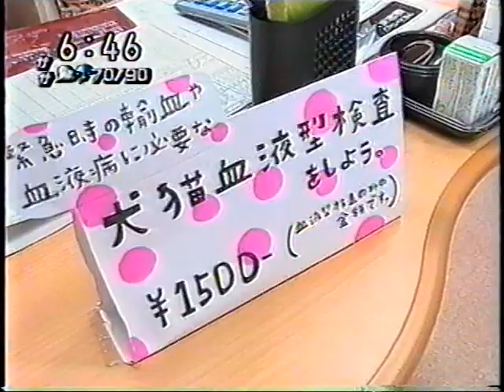おはよう日本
今はないブルー十字の犬の血液型判定ですが、当時はＮＨＫでも紹介されていました。